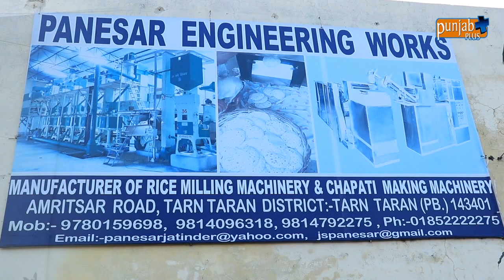PANESAR ENGINEERING WORKS (TARN TARAN)